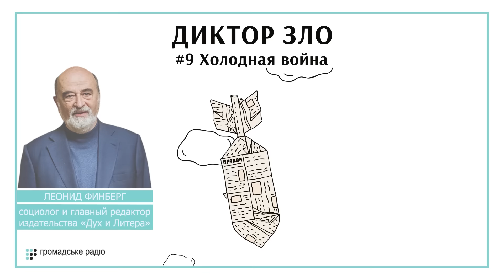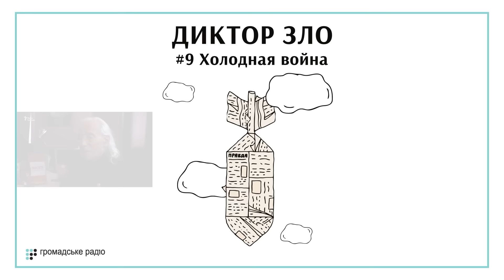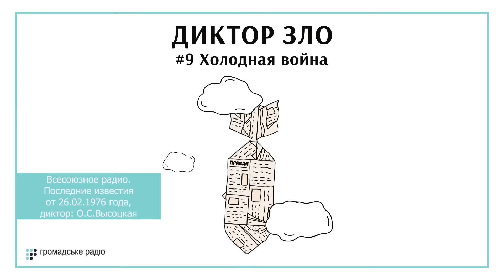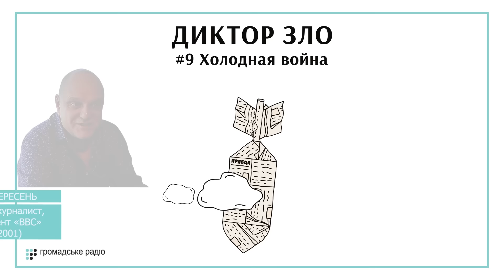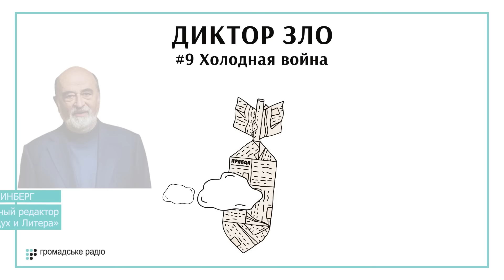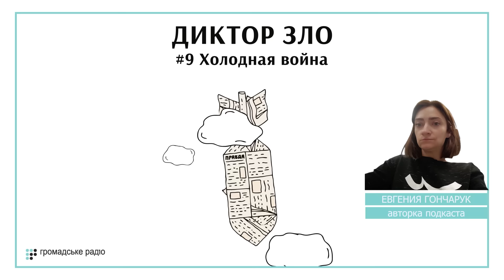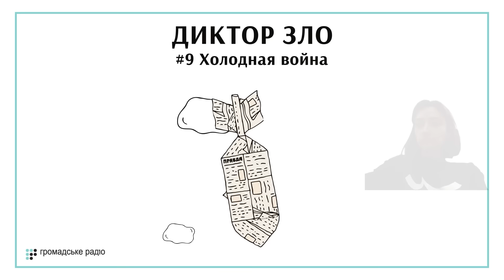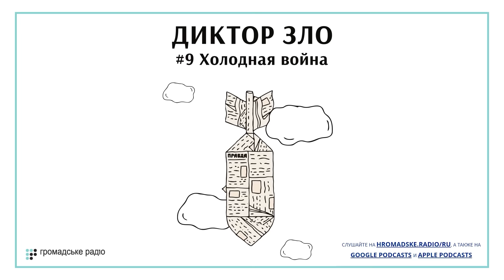Волны свободы: радио и Холодная война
Как западные СМИ прорывались через «железный занавес» и это стало одной из причин развала СССР.

Это подкаст «Диктор Зло». В этом выпуске мы расскажем, как западные радиоволны прорывались через «железный занавес». И удалось ли Советскому Союзу заглушить голос правды?